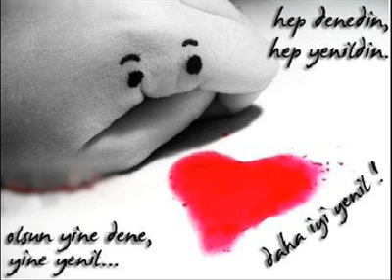Dj Cengiz & dj Şahin Sen Bitanesin